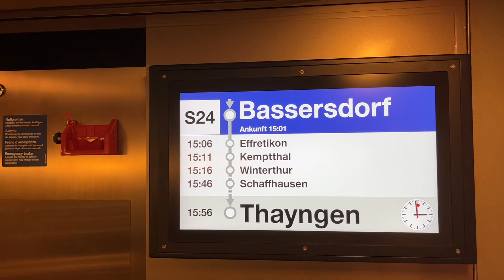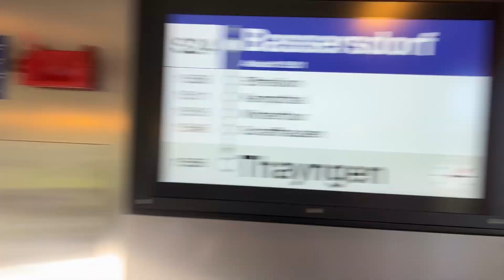Riding the Rabe514 DTZ Siemens Desiro Train! From Zurich Airport to Bassersdorf